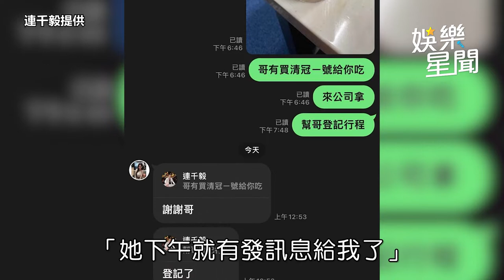連千毅罵走助手：一切都是為她好 長瀨昆妮同台時間耐人尋味｜娛樂星聞